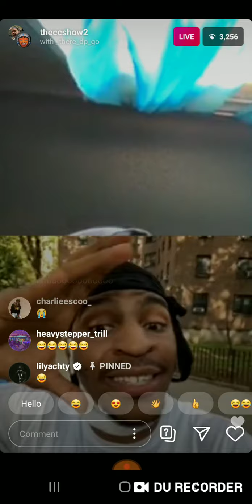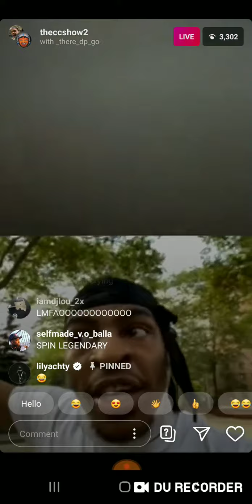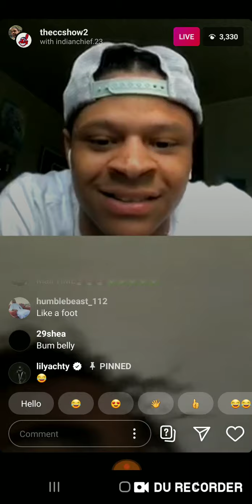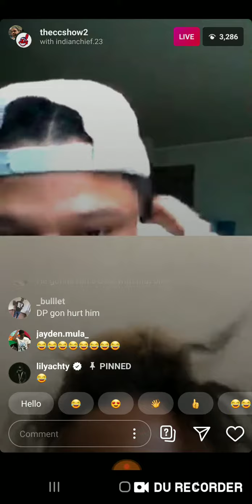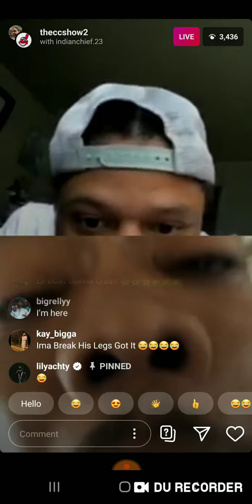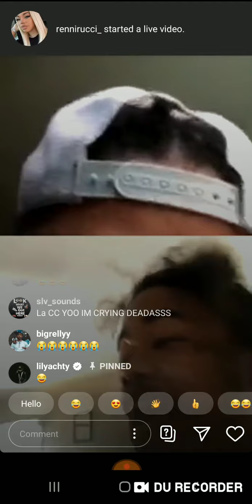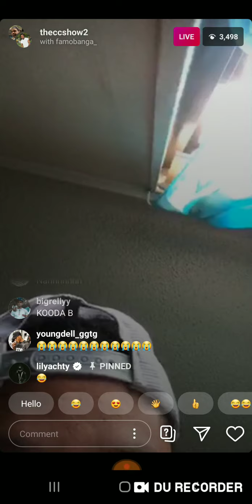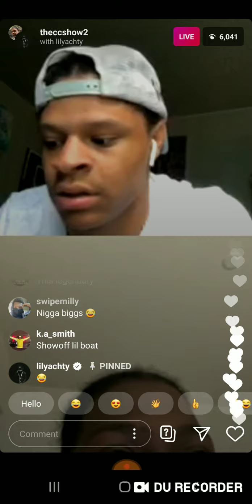Theccshow LA CC goes off on lil yachty 😭😭😭😭